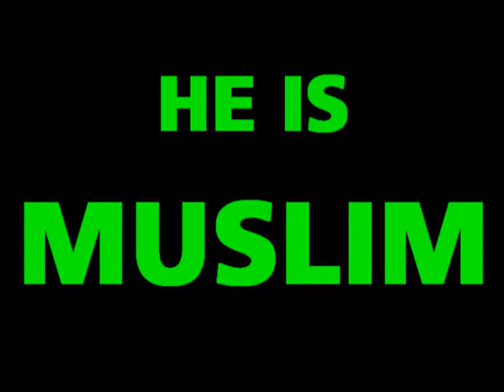The shortest Basketball Player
He is a champion Basketball player, and he is Muslim!